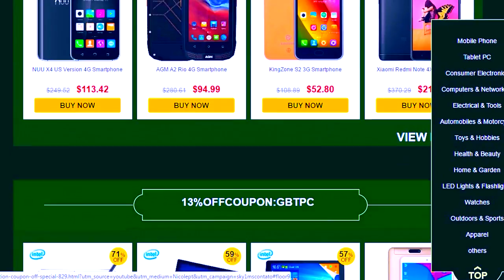Minecraft DRAGON BLOCK C SUPER - SHENLONG APAREÇA ! ‹ Sky ›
Eae bão ? Não esqueça de ver as outra série do canal  ᕕ( ᐛ )ᕗ

1. Pre-vende xiaomi 5c em Gearbest